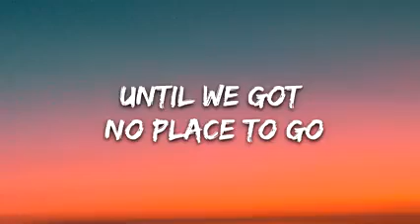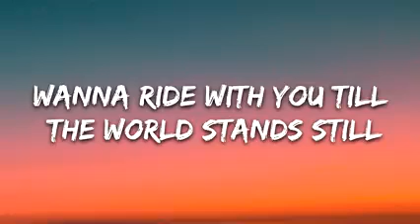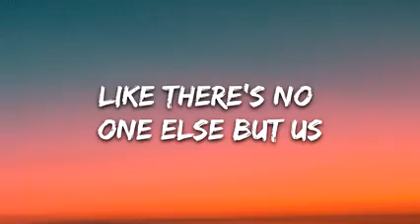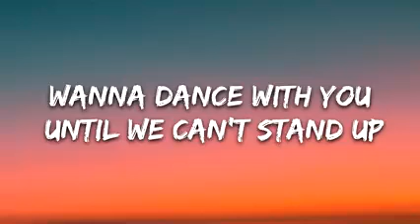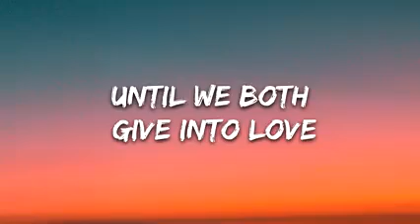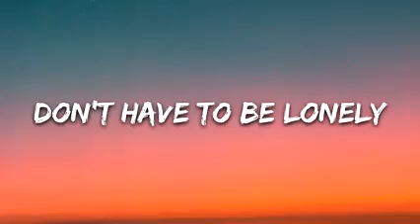diplo_janas brothers- lonely ( lyrics)